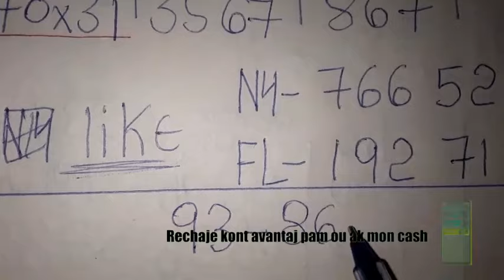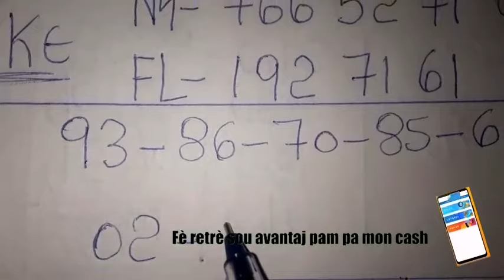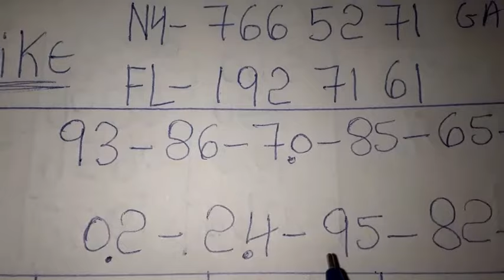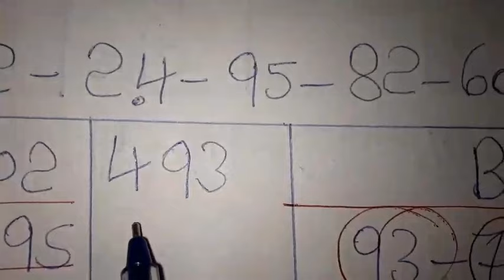Boul cho pou jodia 09 Janvier 2024🔥New York 🔥Florida 🔥Georgia